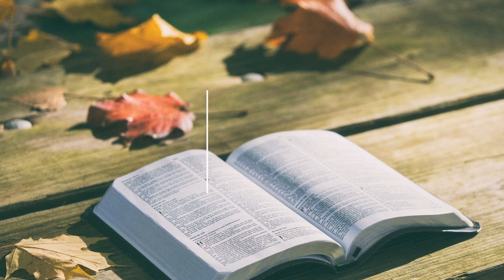Transcendental Arguments and Philosophical Theology with Dr. James Anderson.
Dr. James Anderson  and I talk about a whole host of topics ranging from the Law of Non-contradiction to epistemic normativity and the problem of Induction. There is something in this discussion for everyone as we go in depth about some of the common transcendental arguments especially the laws of logic. I encountered some problems while recording at my end so the volume might be a bit low from my microphone and my face is mirrored(sorry about that).Use headphones for the best experience.

0:00:00-Later in this video
0:00:13-Intro to the KKT Show
0:00:32-About Dr. James Anderson
0:05:27-Can you affirm reformed theology and  still find neutrality with the unbeliever ?
0:13:42-Intuition as a guide to metaphysical possibility(The Lord of Non-Contradiction).
0:24:35-Divine conceptualism and Platonism(referring to the discussion between Sir Roger Penrose and Dr. William Lane Craig).
0:32:20-The epistemic status of paradox in theology.
0:40:07-Can epistemic norms be a subset of ethical norms?
0:46:15-Uniformity in nature.
0:54:38-Does Sir Karl Popper's principle of falsification solve the problem of induction?
1:00:29-Does Calvinism make God the author of sin? Dr. Anderson talks about the Authorial model of Divine Providence.
1:13:23-Outro

2. The Lord of Non-contradiction
3. The Theistic preconditions of Knowledge
4. The laws of Nature and of Nature's God: The theological foundations of Modern Science(lecture)
6. Sir Roger Penrose and Dr. William Lane Craig. The Universe: How did we get here and why are we a part of it